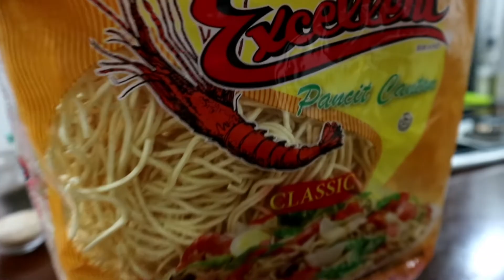Easy Pancit Canton! Excellentnoodlesph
Easy Pancit Canton

INGREDIENTS:

1 whole garlic
1 small red onion
400grams Chicken
1 red bell pepper
2 small Carrots or 1 large
1  cabbage
3 cups water
1 knorr cube beef
1/4 cup Sugar
Salt and pepper to taste
1 pack Excellent  pancit canton

Follow ROJIE LINGA on YOUTUBE!